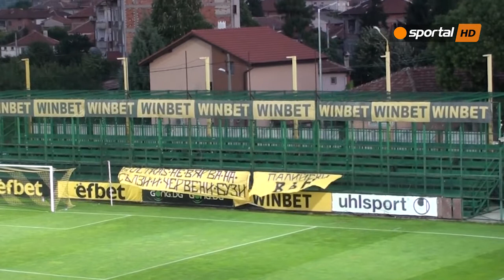Бултрасите оставиха сектора на агитката празен и отново издигнаха плакати против Ангел Палийски